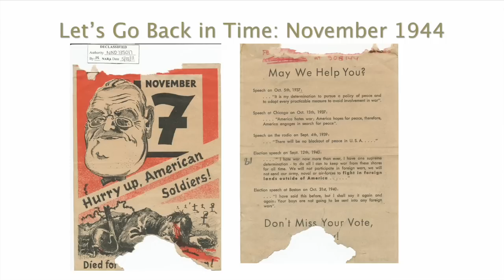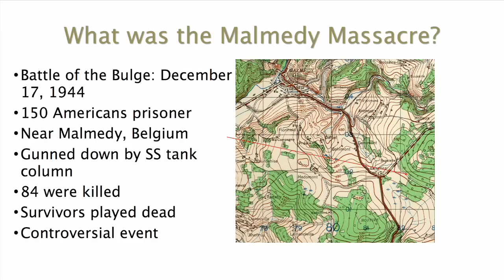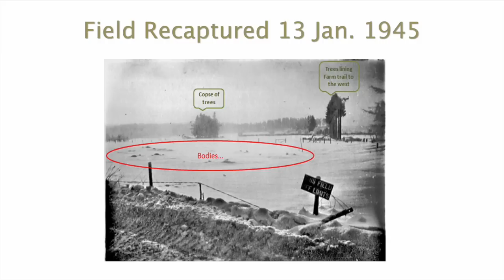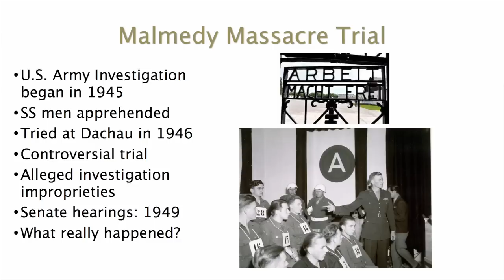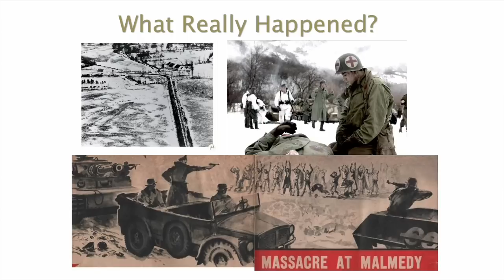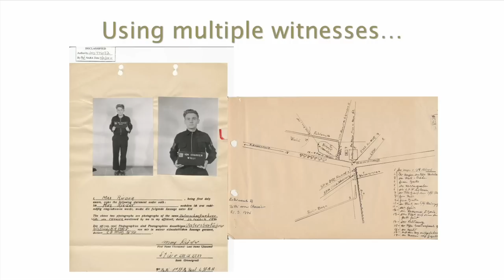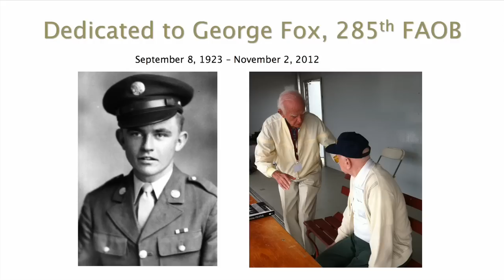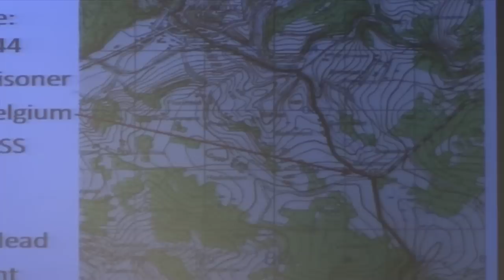The Massacre at Malmedy (WW2HRT 26-11)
Danny Parker, author of Fatal Crossroads, and Veterans of the fighting in the Battle of the Bulge will discuss the atrocity at Baugnez and its impact on their morale and willingness to fight.